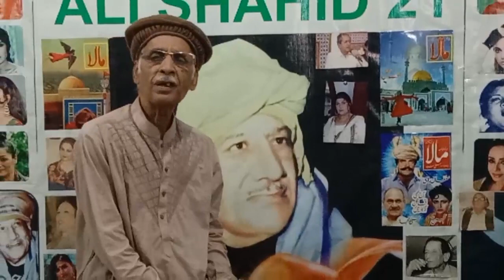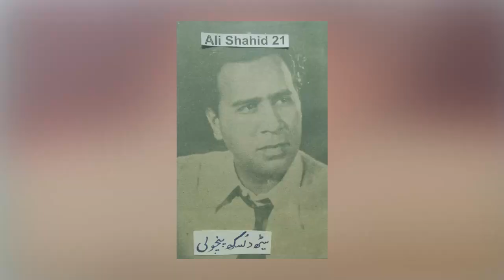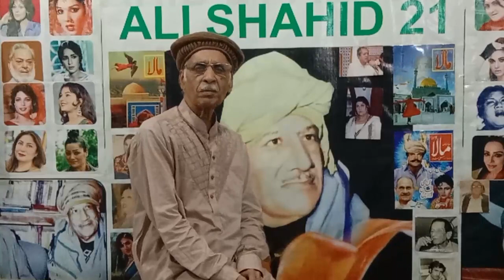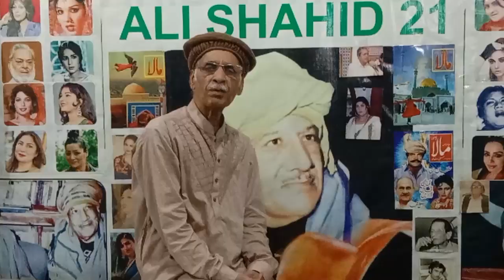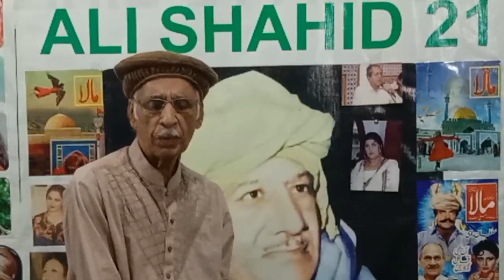Lata Mangeshkar 1st Song Ky Poet | Nazim Panipati | India main 300 Se Zeyada film banai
my channel is based on History , Punjabi Poetry ,Popular Songs Pakistani and hindi,and knowledge please check it